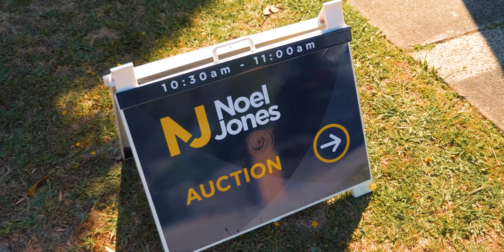Michael Hill Agent Profile